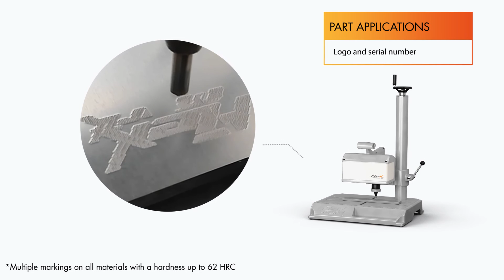Flexmark Marking: a range of compact and lightweight dot peen marking machines